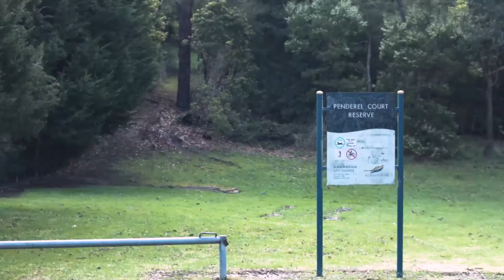RT Edgar Boroondara - 9 Bessa Court, Wonga Park